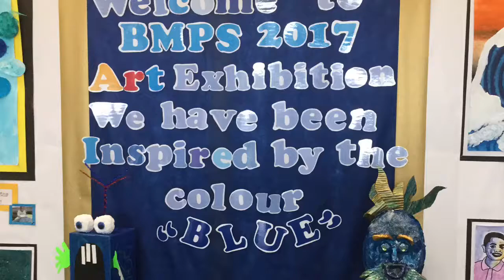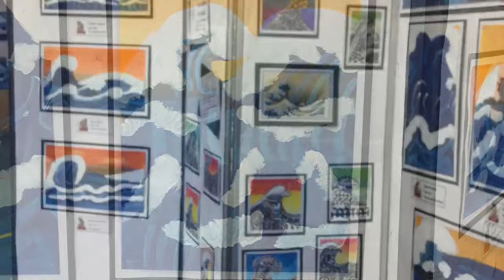BMPS Art Exhibition. Room 11's Amazing Waves